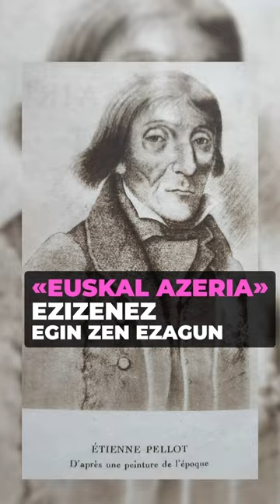Euskal Herriko piratak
Piratak ez dira filmetako kontua soilik. Hona Euskal Herriko zortzi pirata eta kortsario.

00:00 Sarrera
00:07 1) Anton Garai
00:18 2) Pedro Larraondo
00:29 3) Pedro Agirre
00:40 4) Jean Laffite
00:50 5) Michel le Basque
01:01 6) Joanes Zuhigaraitxipi
01:10 7) Ixtebe Pellot
01:19 8) Fermin Mundaka

👁️‍🗨️ Kredituak
- Gidoilaria: Galder Gonzalez
- Animazioen ekoizpena: Itziar Aranguren Arrizabalaga
- Off ahotsa: Anabel Arraiza
- Koordinazioa: Euskal Wikilarien Kultur Elkartea
- Bideoa: Hiru Damatxo
👁️‍🗨️Ikusgela sarean:
👁️‍🗨️Irudien iturri nagusia: Wikimedia Commons